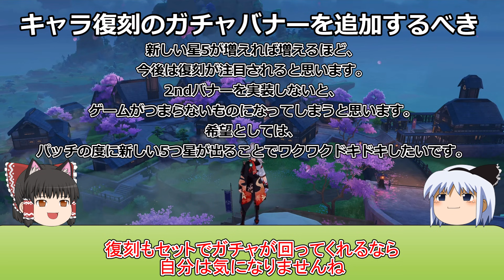【原神】新規ガチャと同時に復刻ガチャも開催するべき？【攻略解説】【ゆっくり実況】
直近だと雷電将軍,珊瑚宮心海ガチャと同時に来て欲しい？

◆原神とは？◆
◆対応機種◆
PS5
PS4
PC
ios
android